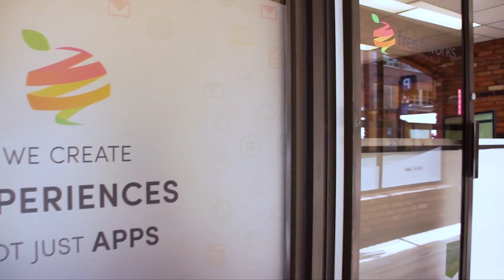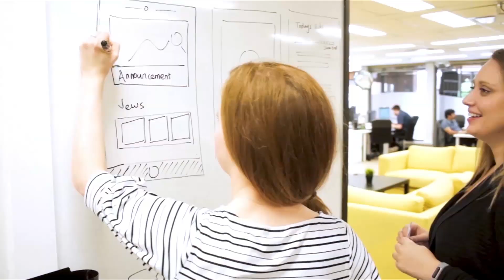Road to Recovery: Practical ways to implement inclusive staff and hiring policies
In this week's episode of Road to Recovery with Douglas Magazine, CHEK's Jasmine Bala sits down with Lexi Mills, resourcing and talent acquisition expert at FreshWorks Studio.